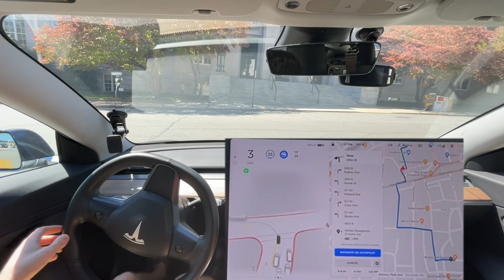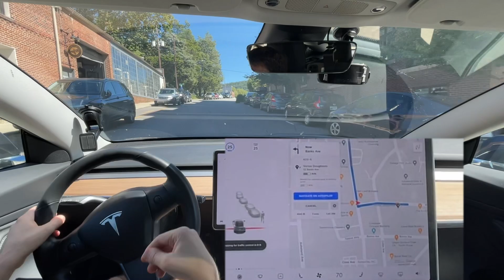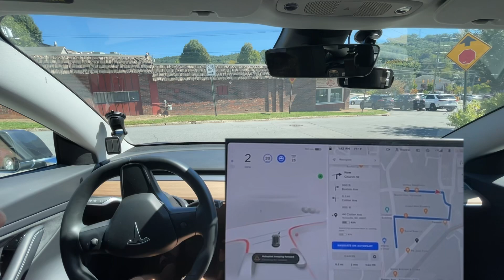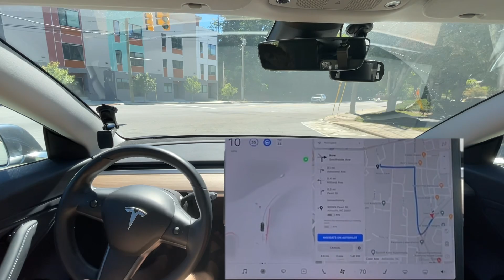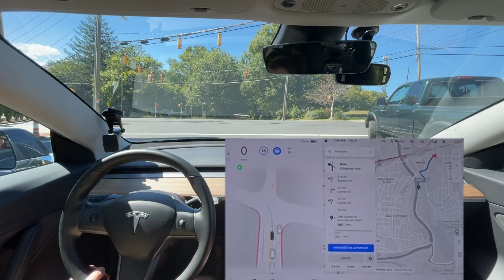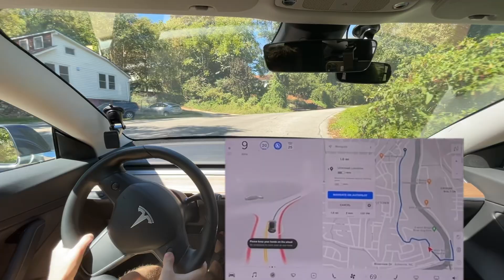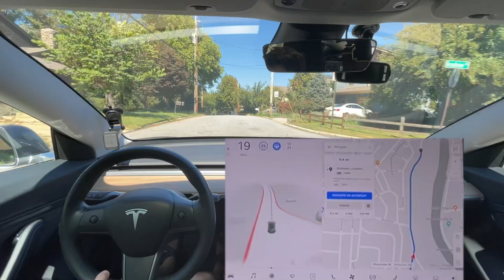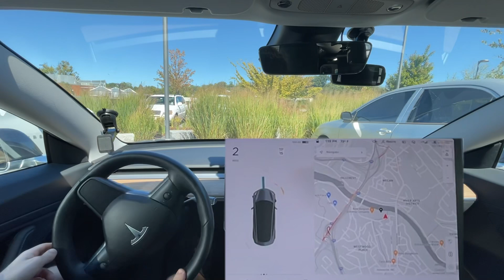Tesla FSD Beta 10.1 - This Drive was a Downgrade - Asheville to New Belgium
This is Tesla Full Self Driving Beta 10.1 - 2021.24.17

Chapters:
0:00 Beginning
0:30 Disengagement 1 - Turned too close to car
2:38 Disengagement 2 - Didn't get in turn lane
2:55 Disengagement 3 - Tried to cut off truck to go around car
4:09 Disengagement 4 - stopped turning
4:40 Nav Bug
6:22 Nav Bug
7:12 Disengagement 5 - didn't slow for cross traffic
7:55 Improvement over 10.01 - Smooth turn
9:24 Disengagement 6 - Almost hit curb
10:37 Disengagement 7 - Stopped turning
12:02 Disengagement 8 - Failed to turn
12:16 Downgrade from 10.01 - no longer slowing for speed bumps